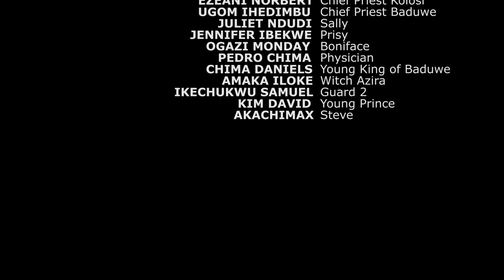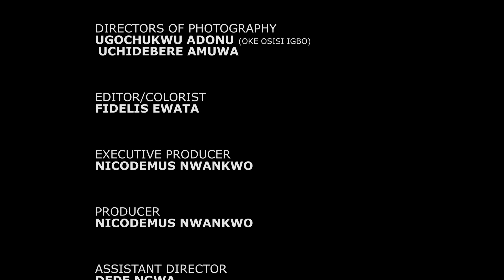New Released Today - MY THE TWINS - FREDRICK LEONARD & CHINENYE UBA 2024 Latest Nigerian New Movies